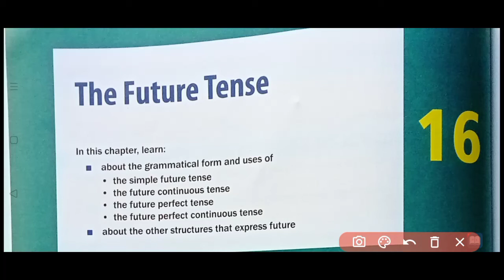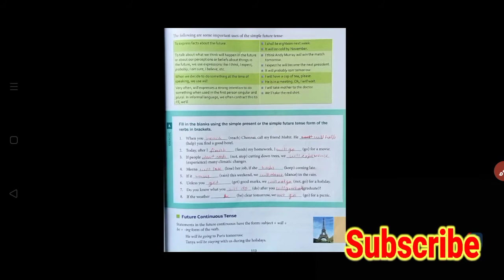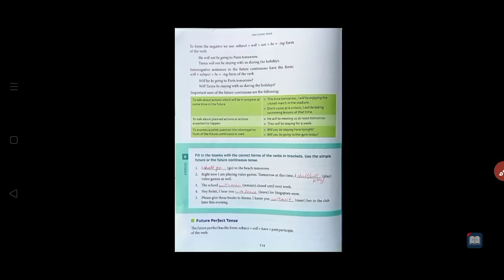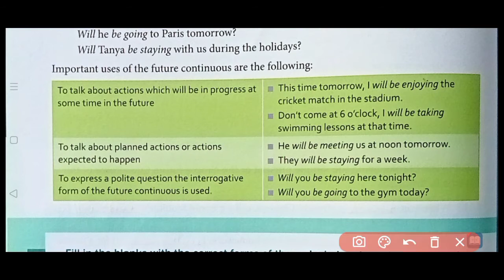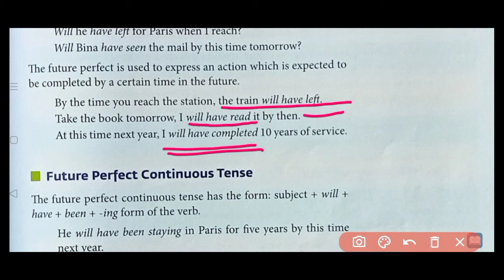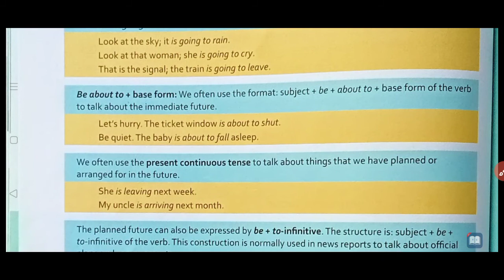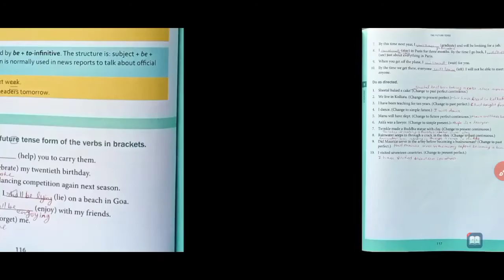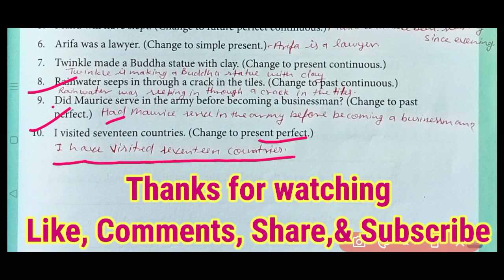Class-8 English Grammar//Ch-16 "The Future Tense" full Analysis with Completed exercises